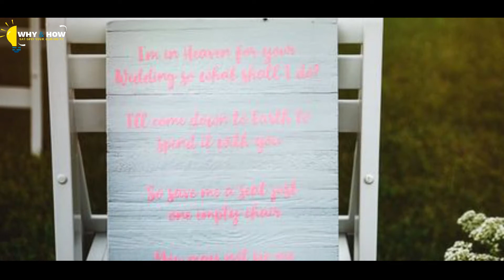Bride Leaves Empty Seat For Late Son, Cries When She Sees Who Takes It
As she prepared to walk down the aisle on her wedding day, Becky Turney was overcome with a lot of emotions. Her friends and family were gathered in the open field under Alaska's mountain sky where she would be exchanging marital vows with the man of her dreams. Although it was one of the happiest days of her life, someone very close to her heart was missing. Her late son Triston. Young Triston had been taken from her unexpectedly at the age of 19 and Becky sorely missed him on her special day. But some part of her knew that he would be there by her side as she said "I do," to her fiancé Kelly. And so, she saved him a seat.